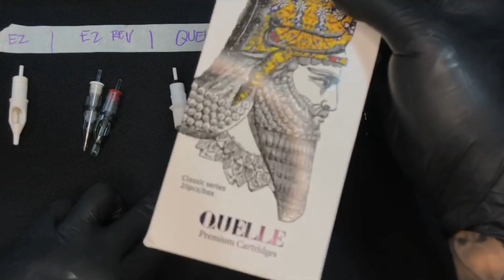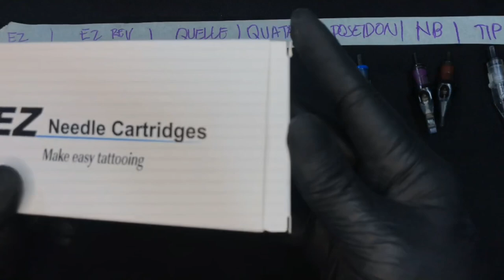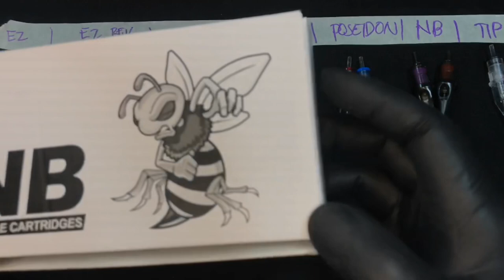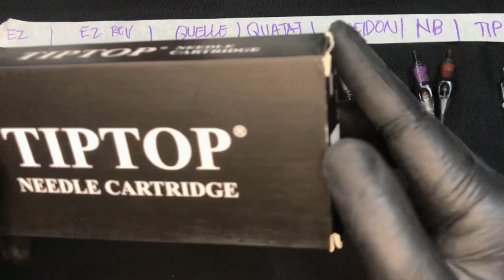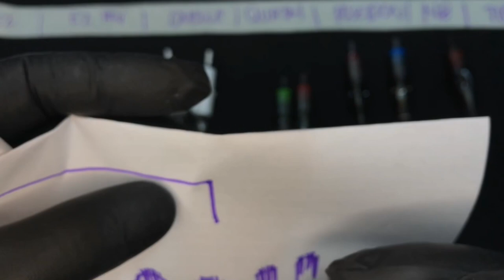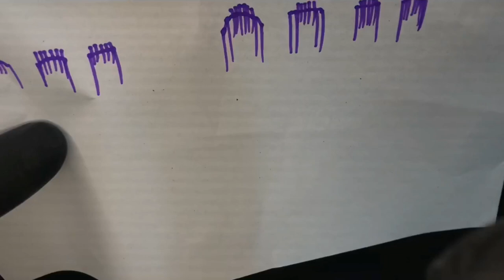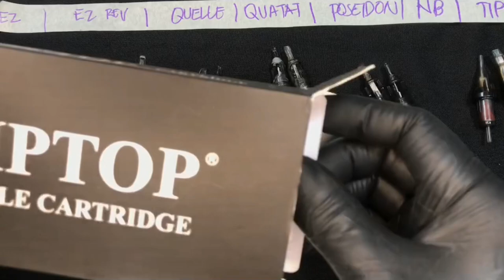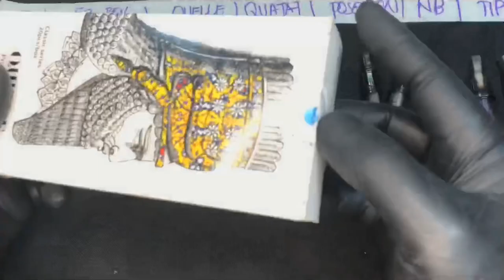Cartridge Tattoo Needle Review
This is an honest review of different brands of cartridges base only on my personal experience and personal preferences.